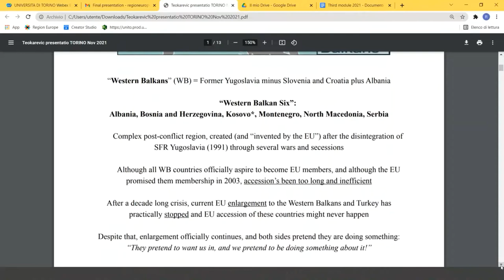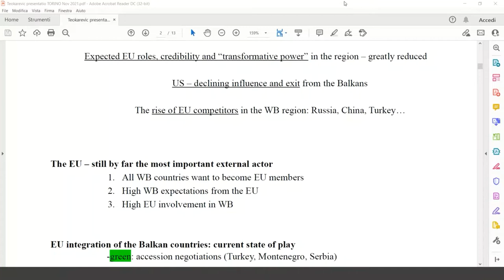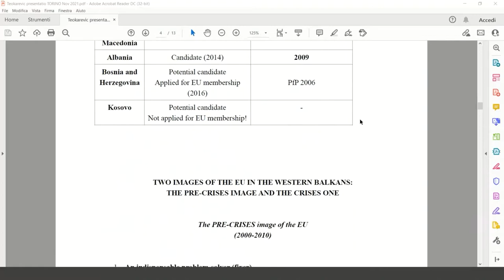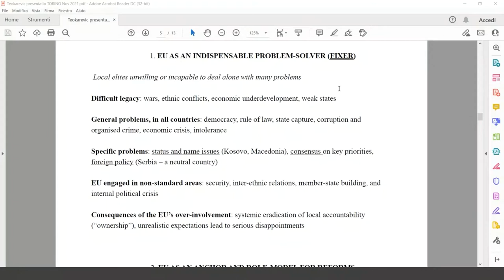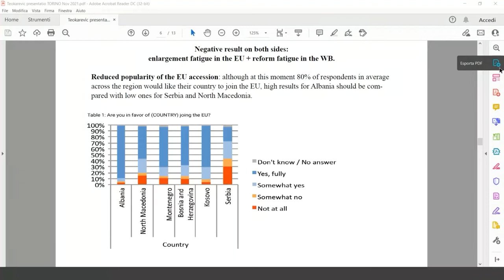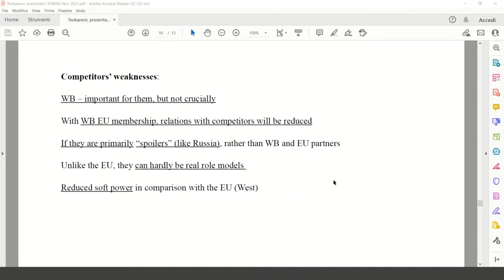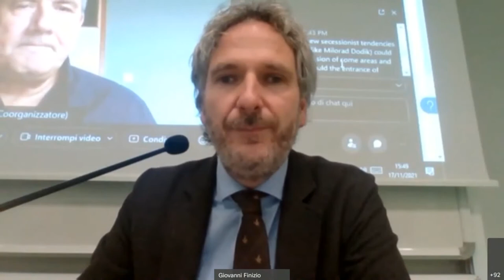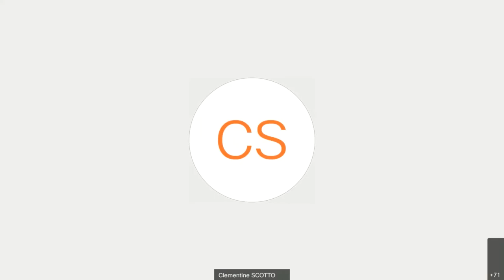EU FROM OUTSIDE SEMINAR: The image of the EU in the Western Balkans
Jovan Teokarevic, professor of the University of Belgrade, Serbia held the lecture: “They pretend to want us in, and we pretend to reform”:The image of the EU in the Western Balkans as part of the Europe from Outside Seminars series of the 2021's Region Europe edition.